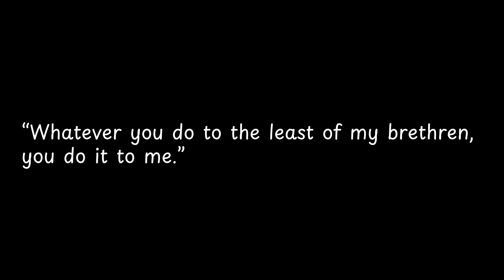Whatever you do to the